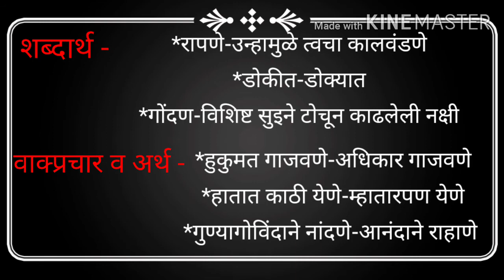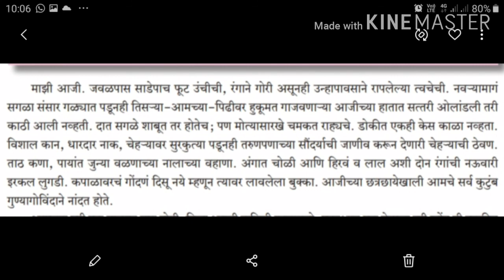10वी मराठी गद्य 3.आजी :कुटुंबाचे आगळ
पाटील मॅडम (सौ.शेलार )